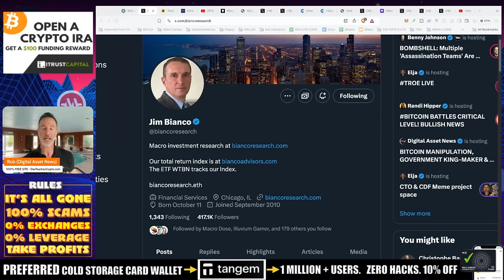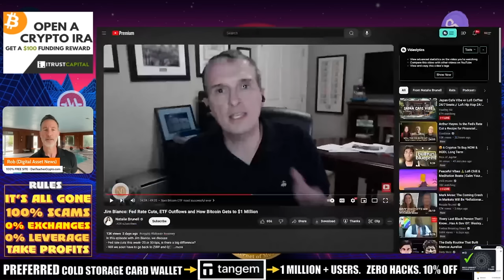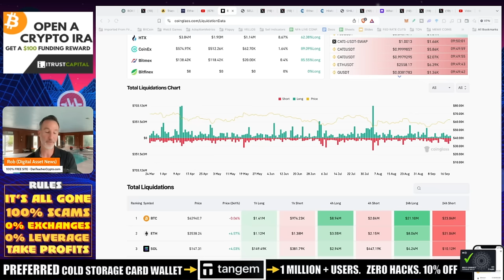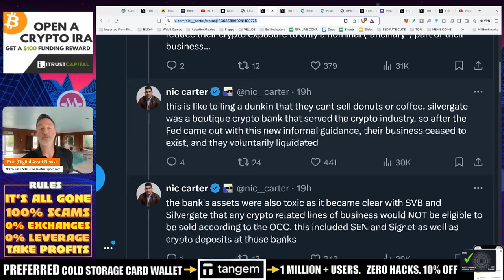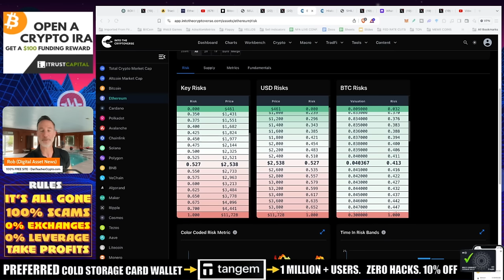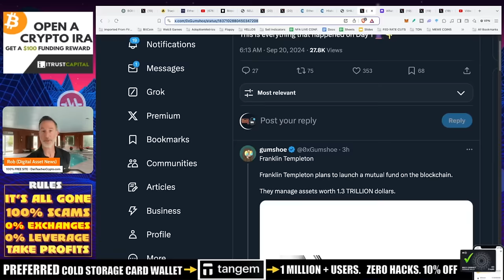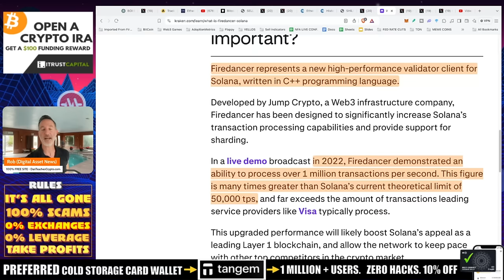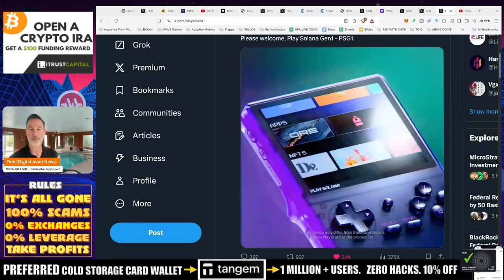BITCOIN MANIPULATION, GOVERNMENT KING-MAKER & ETH/SOL.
Did we over-hype the Bitcoin train and why is the price seemingly suppressed? Possible answers in this interview PLUS, operation chokepoint 2.0 reveals the government picks the winners and Ethereum / Solana news today.

CELSIUS/VOYAGER TIMELINE

0:00 - Complaints and Topics Overview
0:54 - Jim Bianco
6:29 - Total Liquidation Chart
7:50 - Nic Carter
11:54 - Hedging
16:47 - Solana
20:23 - Jupiter and Contactless Pay

CRYPTO ESSENTIALS

FOLLOW D.A.N.

STRATEGIES

RECOMMENDATIONS